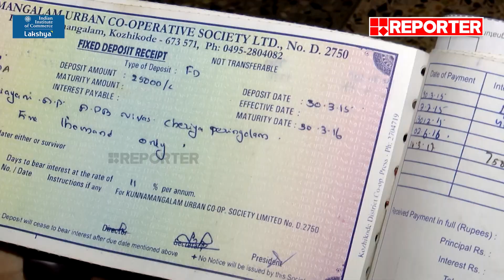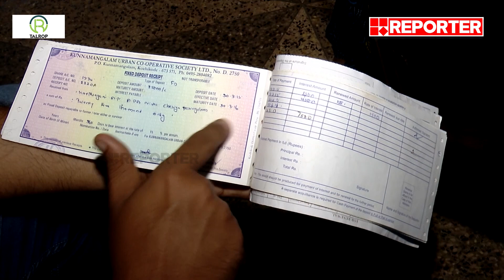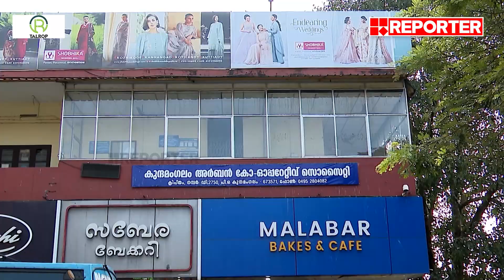പണം നഷ്ടപ്പെട്ട വിഷമത്തില്‍ തളര്‍ന്നുവീണു; കുന്നമംഗലം അര്‍ബന്‍ സൊസൈറ്റിയില്‍ കോടികളുടെ തട്ടിപ്പ്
പണം നഷ്ടപ്പെട്ട വിഷമത്തില്‍ തളര്‍ന്നുവീണു; കുന്നമംഗലം അര്‍ബന്‍ സൊസൈറ്റിയില്‍ കോടികളുടെ തട്ടിപ്പ്, ദുരിതത്തില്‍ നിക്ഷേപകര്‍| Kozhikode| Kunnamangalam Urban society

With Regards
Team RBC